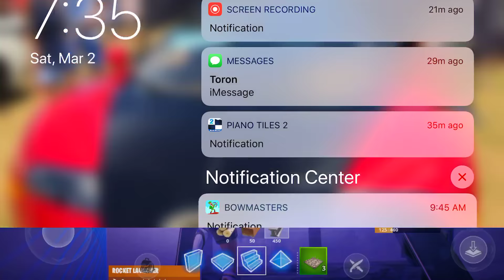High explosisve win